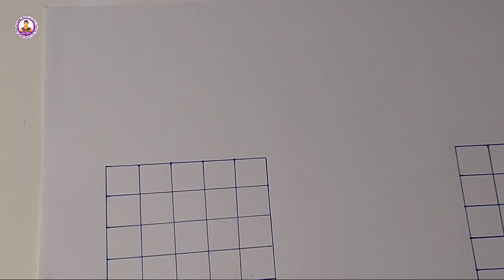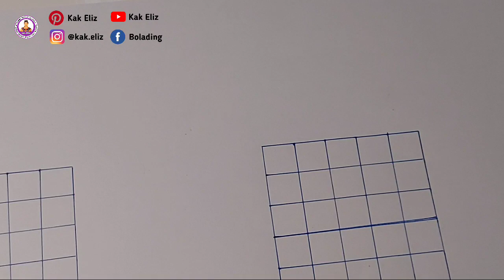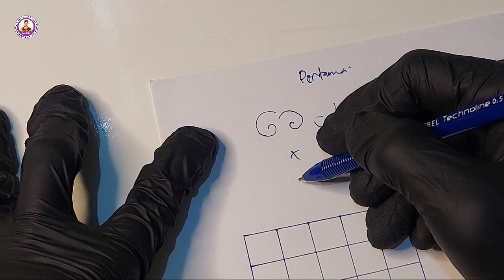Cara Membaca dan Membuat Sandi Siput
Sandi siput adalah sandi pramuka yang cara membacanya berputar atau spiral dari huruf yang paling tengah hingga huruf paling luar. Pada awal huruf yang ada di dalam sandi ini akan diberi tanda tertentu dan dapat dibaca dengan memperkirakan arah gerakannya.
Di video ini Kak Eliz akan menguraikan cara membuat sandi siput dan cara membaca sandi siput. Sehingga saat adik adik pramuka penggalang menerima materi pramuka sandi siput ini dapat mengerjakan dengan cepat dan mudah.
Dalam materi sandi pramuka banyak terdapat sandi sandi yang dapat di pelajari, salah satunya adalah sandi siput ini. Dengan belajar sandi dalam pramuka itu juga dapat berfungsi untuk merangsang daya ingat dan juga dapat melatih untuk menjadi lebih cepat tanggap dalam menghadapi suatu masalah.
Semoga videonya bermanfaat dan terima kasih atas perhatiannya. Salam pramuka.